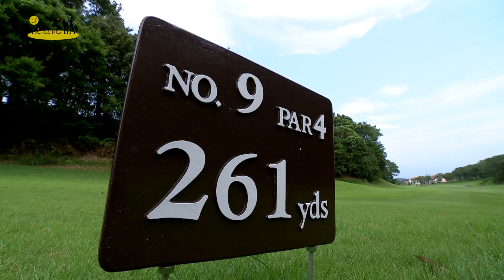名物ホールを攻略！！ゴルフ場漫遊記「宮崎サンシャインカントリークラブ編・９番ホール」 ゴルじゃんＴＶ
宮崎県内の色んなゴルフ場の名物ホールを攻略

今回は南九州屈指の難コース「宮崎サンシャインカントリークラブ」の９番ホールを漫遊です！